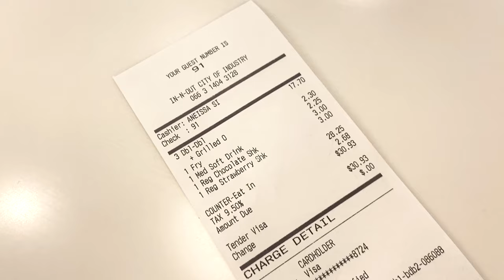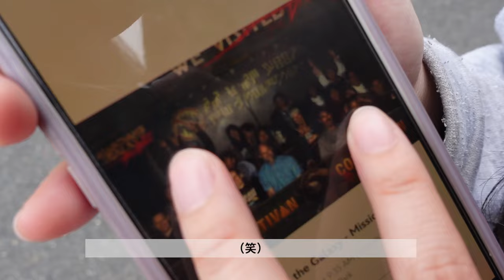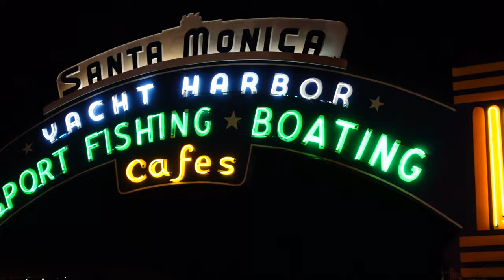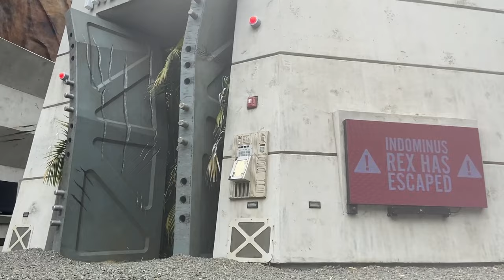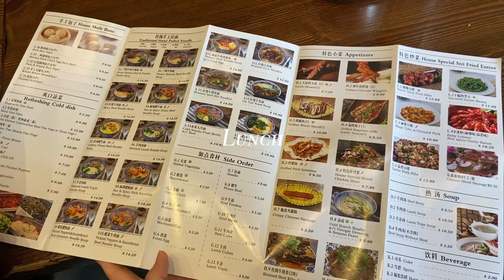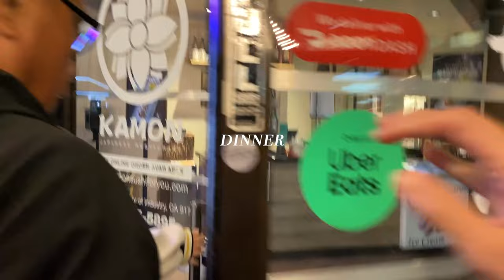洛杉磯VLOG｜加州迪士尼+環球影城🌍/自由行一週🇺🇸/全世界最短鐵路/農夫市場/收集了三個海灘🏖️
加州是我們離開美國の最後一站！
去了夢寐以求的迪士尼+環球影城😻整個不要太幸福
（但錢也是用燒的哈哈哈哈💸
交換結束後玩了20天左右才回台 真的去了很多地方！
也很幸運 很慶幸自己當初有決定來美國做交換生
不論是當地文化、景點、美食都走過吃過了一遍
也謝謝近一年持續收看VLOG的各位🫶
接下來還有韓國+京都vlog！等我繼續肝片！
愛泥們💘💖💓

▪️ 𝐓𝐢𝐦𝐞𝐥𝐢𝐧𝐞
00:00 Intro
00:40 Day1｜Denny's/奧維拉街/華特迪士尼音樂廳/天使鐵路/IN-N-OUT🍔
02:17 Day2｜Disney dayyyy😍
08:06 Day3｜農夫市場吃午餐！比佛利山莊🛍️/蓋蒂中心/Santa Monica🏖️/Dineer泰式
10:12 Day4｜環球影城!!!🌍❤️/吃臭臭鍋/可愛Ellie🐶
18:33 Day5｜蘭州拉麵/Long beach長灘/騎腳踏車+吃冰🍦
19:54 Day6｜Goff Island Beach/好萊塢星光大道/中國戲院/Dinner
20:44 THE END OF EXCHANGE PROGRAM🇺🇸